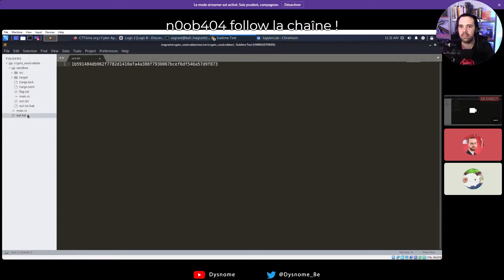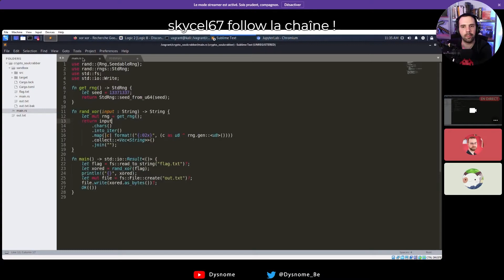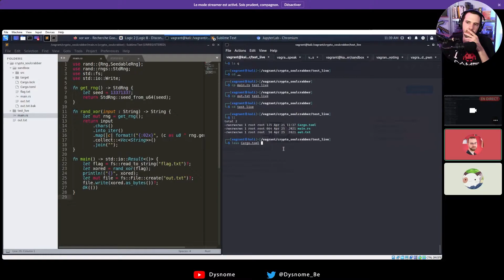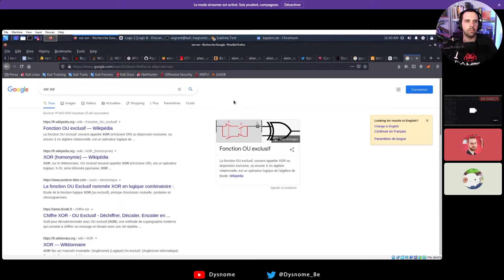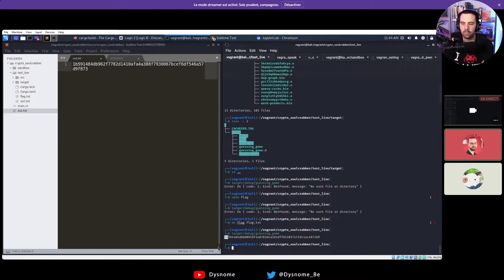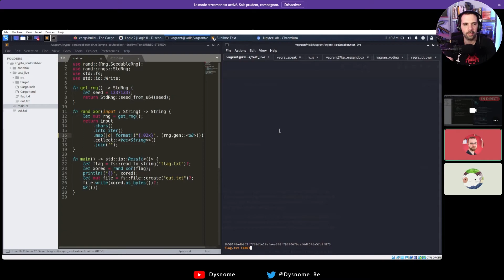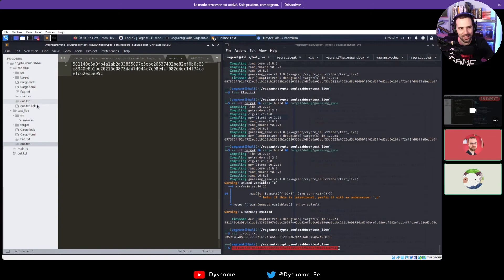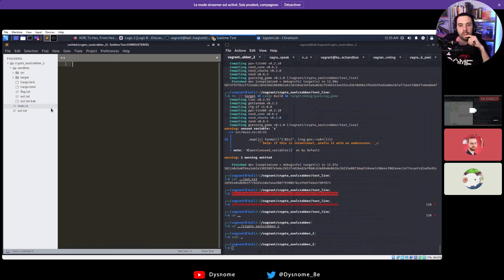Write-up Cyber Apocalypse 2021 - SoulCrabber